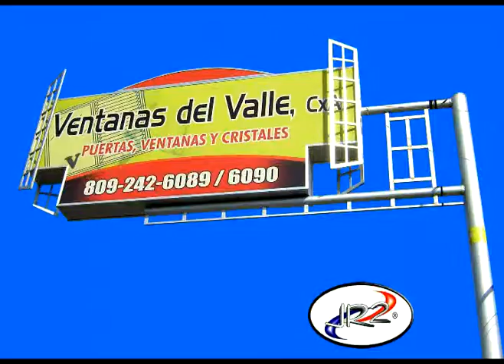JR2 video de (3-2-1) 2007